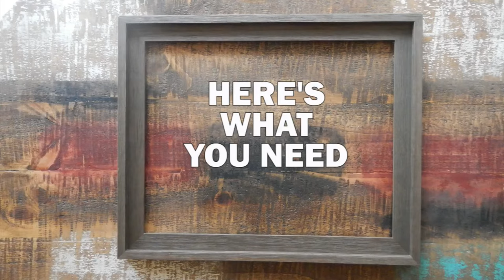How To Make A DIY Clothesline Frame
Make your own DIY clothesline frame! Watch how easy it is... Don't stop there, now hang it on your wall perfectly level - fast & simple with Hang It Perfect! See how to add personal style to your DIY clothesline frame